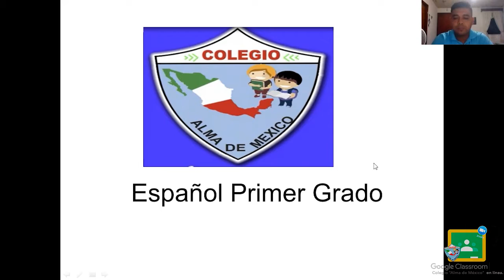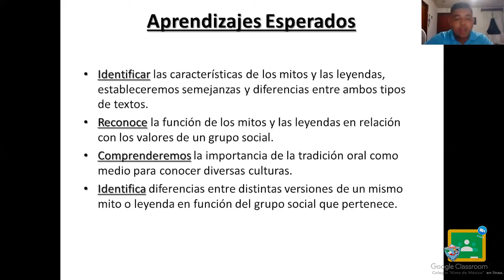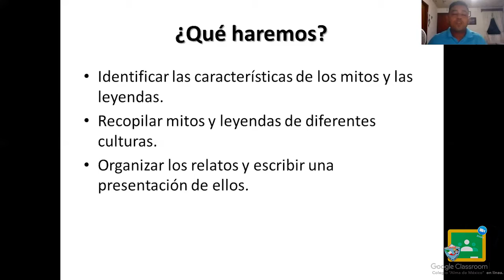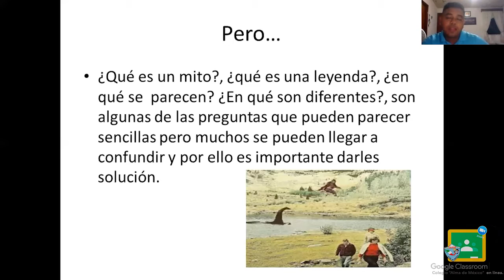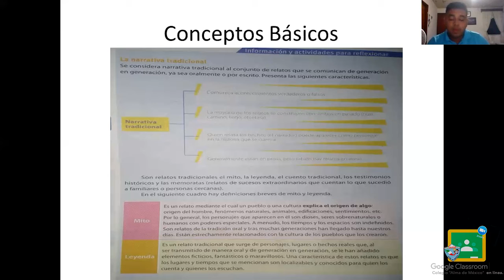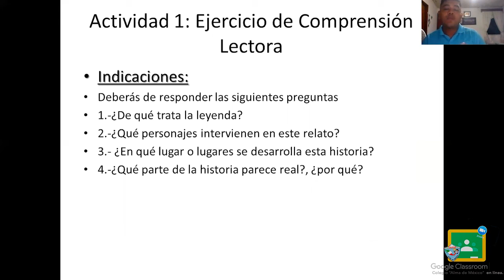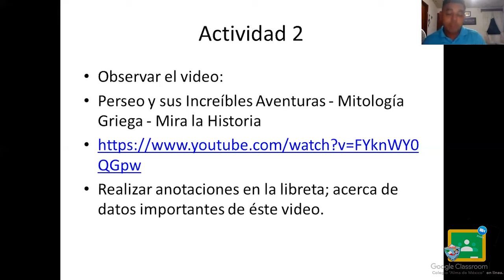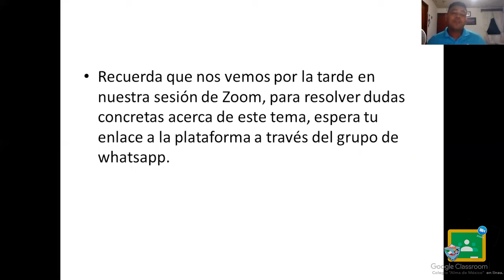1ro Secundaria - Español: Mitos y leyendas